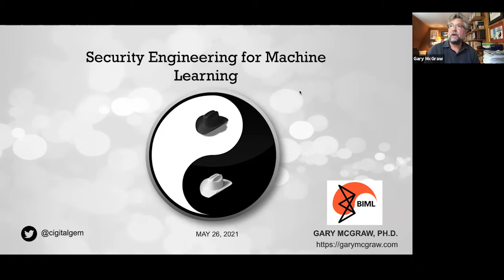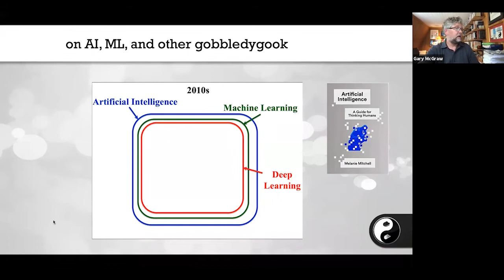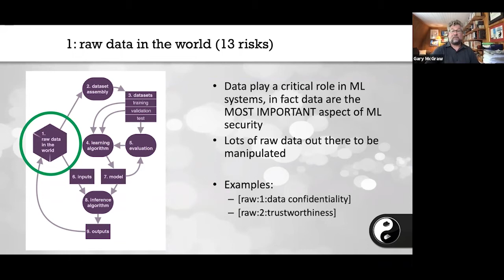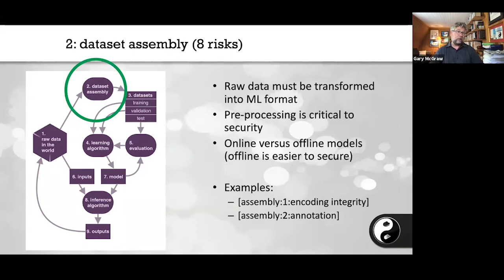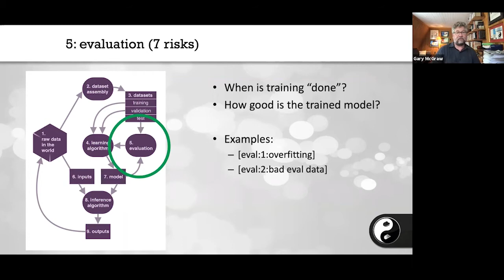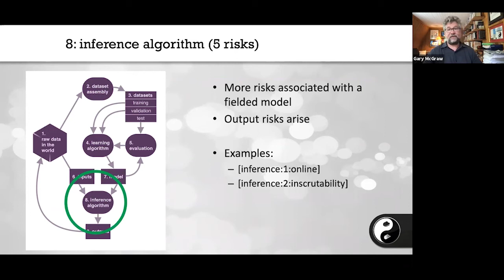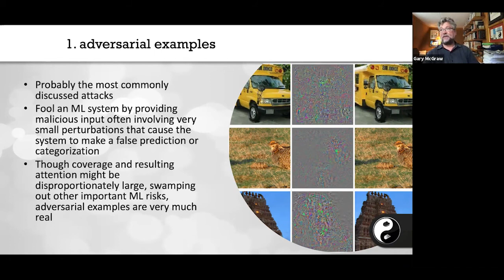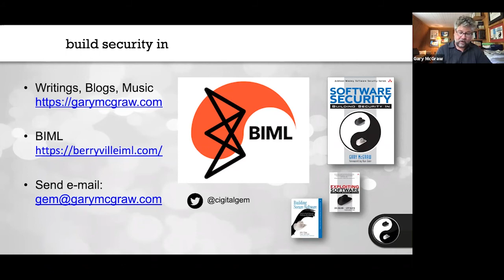2021-05-26 CERIAS - Security Engineering for Machine Learning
Recorded: 05/26/2021 CERIAS Security Seminar at Purdue University Security Engineering for Machine Learning Gary McGraw, Berryville Institute of Machine Learning Machine Learning appears to have made impressive progress on many tasks including image classification, machine translation, autonomous vehicle control, playing complex games including chess, Go, and Atari video games, and more. This has led to much breathless popular press coverage of Artificial Intelligence, and has elevated deep learning to an almost magical status in the eyes of the public. ML, especially of the deep learning sort, is not magic, however. ML has become so popular that its application, though often poorly understood and partially motivated by hype, is exploding. In my view, this is not necessarily a good thing. I am concerned with the systematic risk invoked by adopting ML in a haphazard fashion. Our research at the Berryville Institute of Machine Learning (BIIML) is focused on understanding and categorizing security engineering risks introduced by ML at the design level. Though the idea of addressing security risk in ML is not a new one, most previous work has focused on either particular attacks against running ML systems (a kind of dynamic analysis) or on operational security issues surrounding ML. This talk focuses on the results of an architectural risk analysis (sometimes called a threat model) of ML systems in general. A list of the top five (of 78 known) ML security risks will be presented.